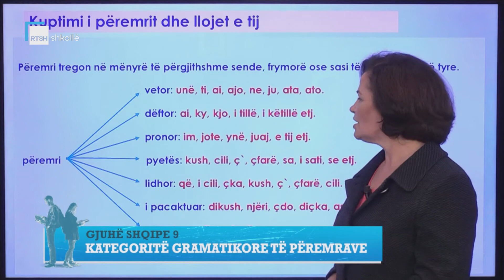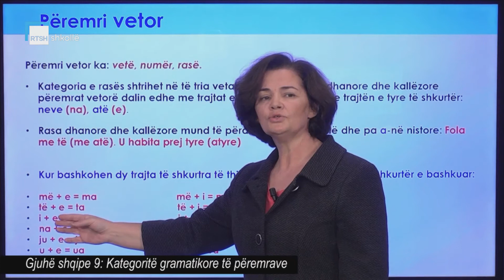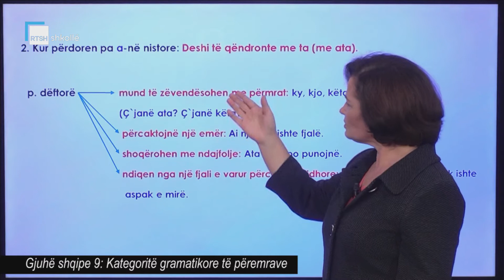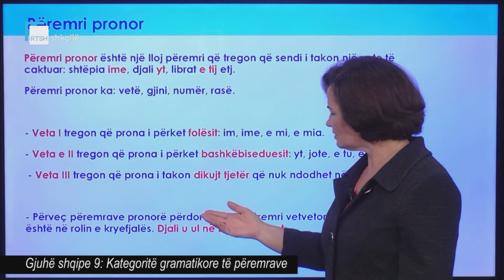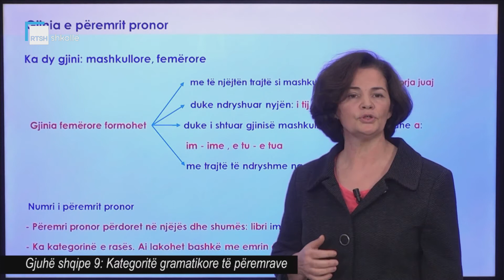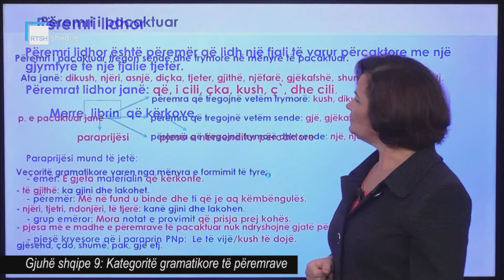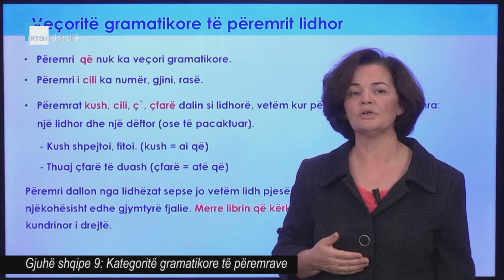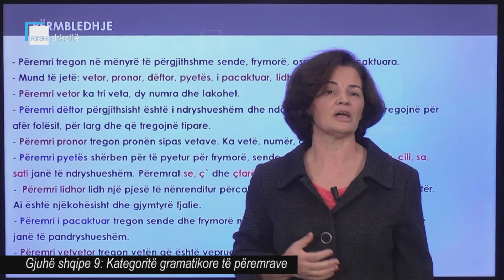Gjuhë shqipe 9 - Kategoritë gramatikore të përemrave